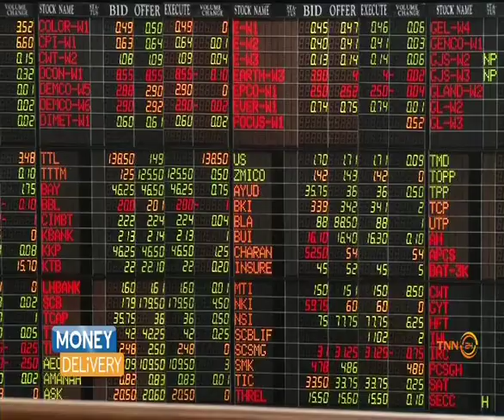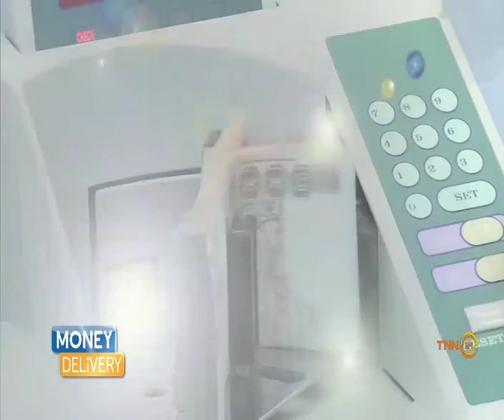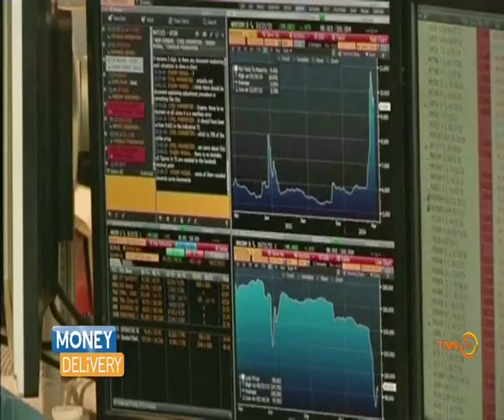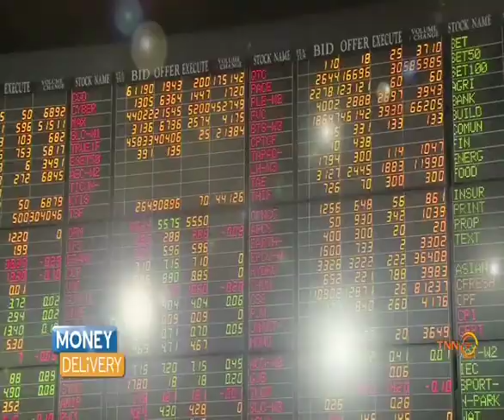Money Delivery B3 01 12 58